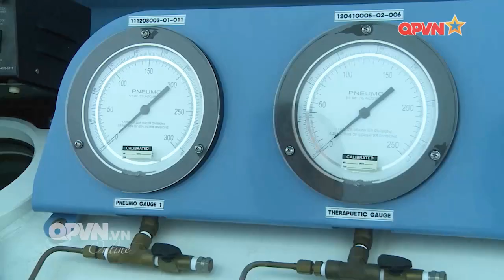Bệnh xá Đảo Song Tử Tây: Điểm chăm sóc y tế tin cậy giữa trùng khơi